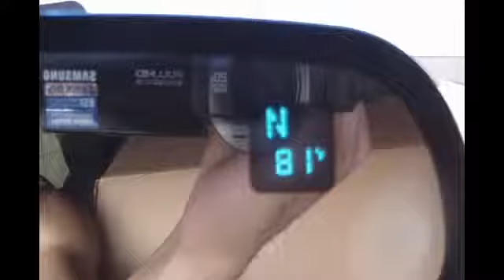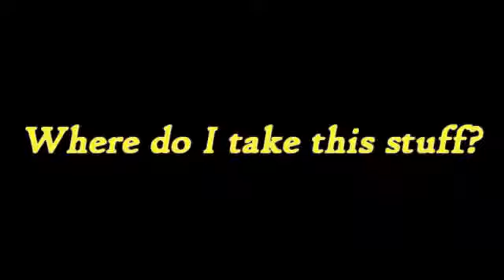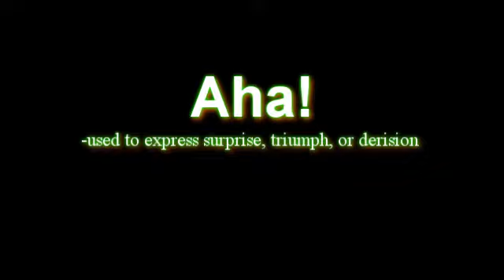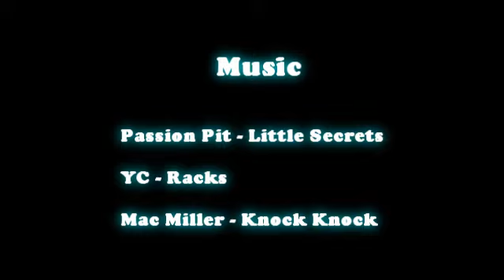Goodwill hunting...somethin' like a good deed.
Moving, so donating some stuff to Goodwill.